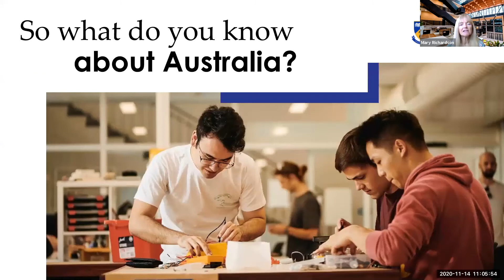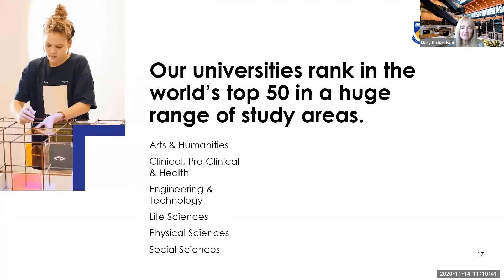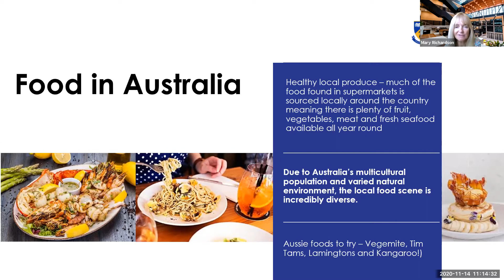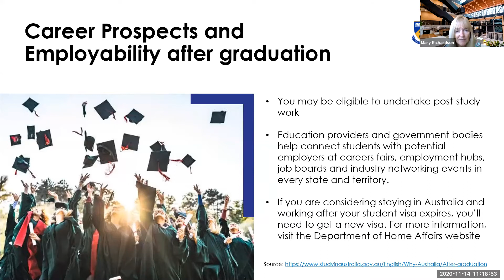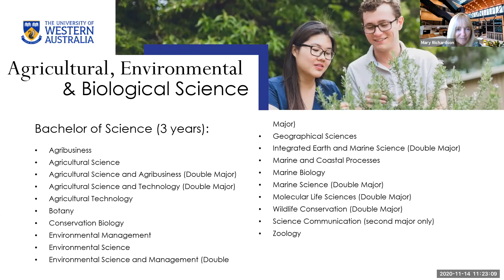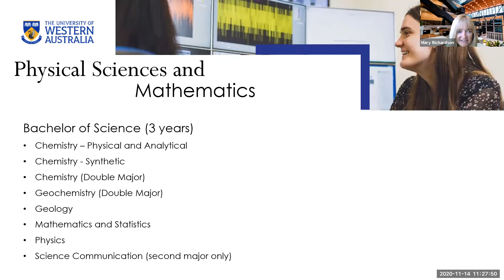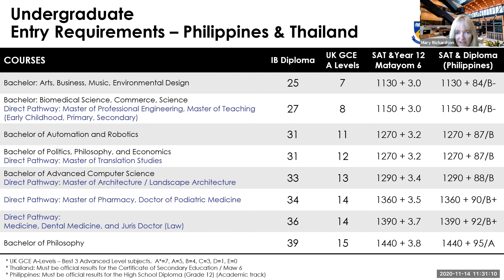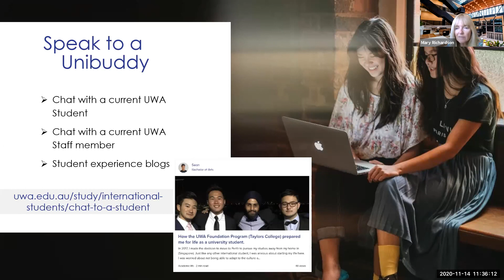ทำความรู้จัก University of Western Australia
ทำความรู้จักมหาวิทยาลัยเวสเทิรน์ออสเตรเลีย (University of Western Australia) หนึ่งในมหาวิทยาลัยชั้นนำกลุ่ม Group of Eight ของออสเตรเลีย ตั้งอยู่ที่เมืองเพิร์ธ (Perth) รัฐเวสเทิร์นออสเตรเลีย

วิดีโอย้อนหลังในงาน Virtual Interview Day ปี 2020  จัดโดย Insight Education Consulting

สนใจเรียนต่อ University of Western Australia สอบถามข้อมูลและรับคำแนะนำได้กับทีมงาน Insight Education Consulting เราเป็นตัวแทนมหาวิทยาลัยอย่างเป็นทางการ
Line: @insightedu (มี @ ข้างหน้า)

เกี่ยวกับ Insight Education Consulting
ตัวแทนมหาวิทยาลัยชั้นนำรวมถึงกลุ่ม Group of Eight ในออสเตรเลียอย่างเป็นทางการ มีความเชี่ยวชาญและให้บริการเรียนต่อออสเตรเลียมา 30 ปี
** บริการเรียนต่อ Australia ครบทุกขั้นตอนฟรี